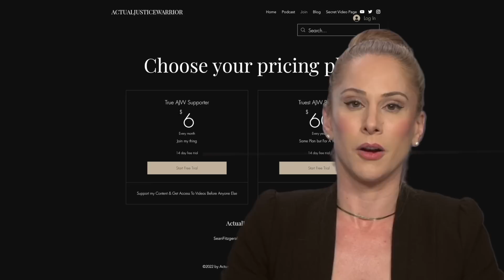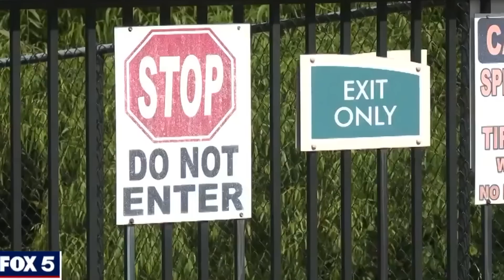Woman Rages After Mass Car Buglary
In this video I discuss a Brazen mass burglary of nearly 40 cars at an apartment complex in Georgia. I explain the devastating impact this had on residents & show the reaction from an Amazing 80+ year old woman